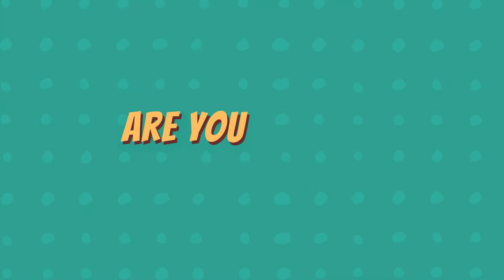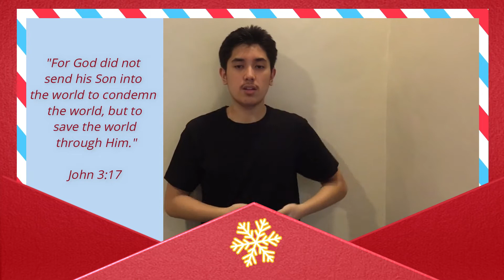JESUS WAS BORN || GCFSM Children's Ministry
Good day, kids!

Today, we talk about the time when Jesus was born. Christmas is happening in just a few days, so let us take the time to remember the reason for the season. We have our lesson, our memory verse, and our arts and crafts for your complete Sunday School experience today!